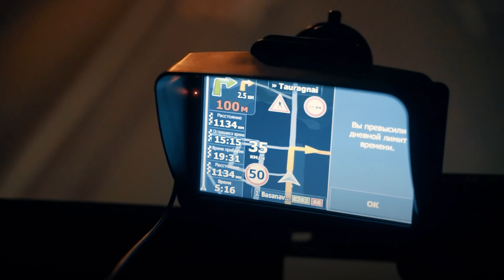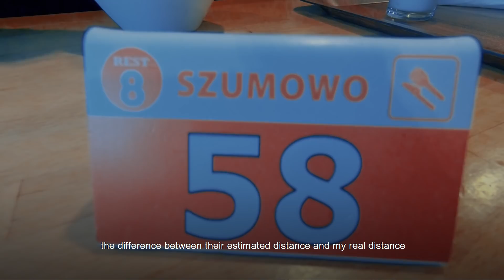Первые итоги 13200км/месяц дальнобой по Европе(Eng subtitles)1/7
Первый месяц отработали хорошо,останавливаться не собираемся...сложная выгрузка,вернее сложный подъездные пути к ней и других вариантов маршрута особо нет...пришлось понервничать и попотеть слегка!)
всем тепла и дальнобоя!)

наши партнёры :
Sennder (грузы берём через них)

Mapon (система слежения за транспортом)
Рига, Латвия, ул. Краста 44 (Krasta 44)
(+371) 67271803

CrossChem (производитель и поставщик AdBlue в Латвии)

монтаж и съёмка:
Андрей Копылов